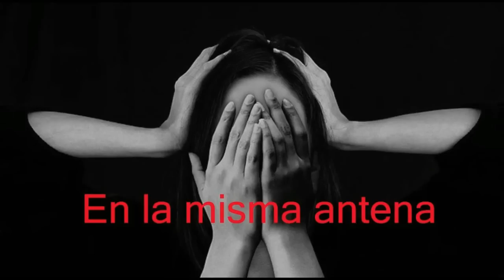(En la misma antena) RNE.